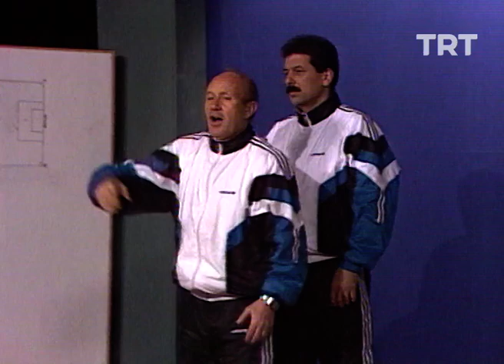Canlandırmalı Futbol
Eski hakem hocalarından Hilmi Ok, uygulamalı futbol kurallarını Erman Toroğlu ile birlikte gösteriyor. ⚽

Yıl: 1993